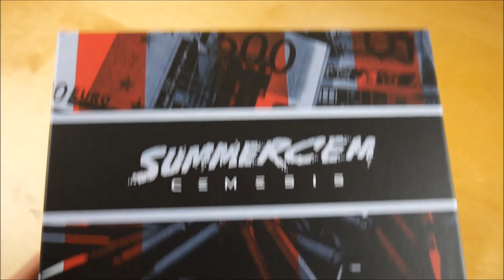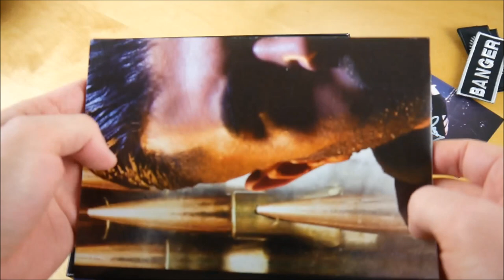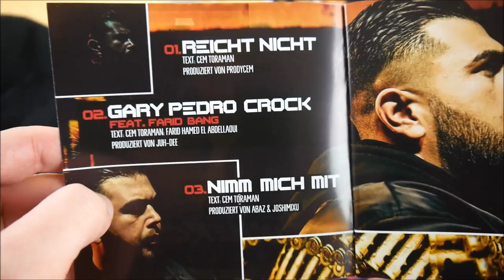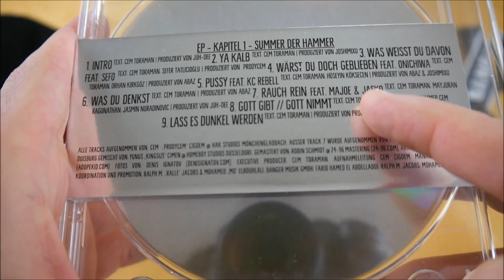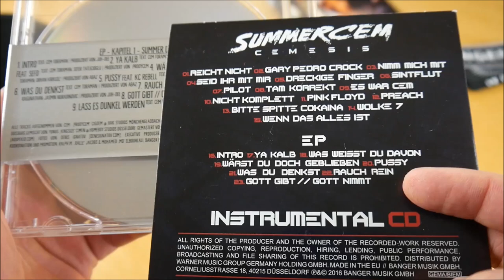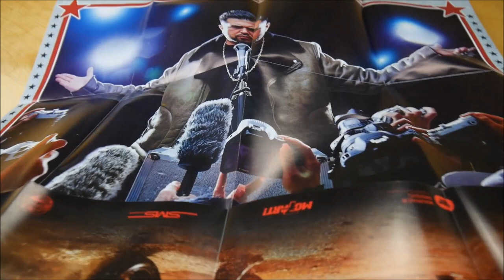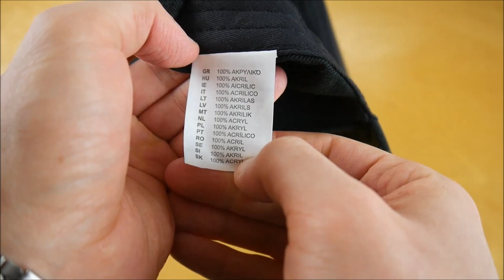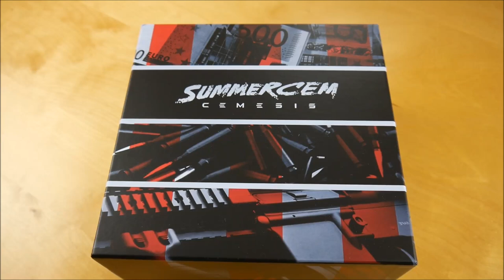Summer Cem - Cemesis Box Unboxing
In diesem Video zeige ich euch die Cemesis Box von Summer Cem.
► Hier könnt ihr das Album kaufen:
Mehr von Summer Cem

► ALBUM INFOS
Summer Cem – Cemesis
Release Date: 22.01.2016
Kaufpreis: 39,99 €

Cemesis Box Inhalt:
- Album
- Album Instrumentals
- Bonus EP
- Doppelseitiges Poster
- Autogrammkarte
- Snapback Cap
- Patch (3x)
- Sticker (3x)

Cemesis Tracklist:
01. Reicht nicht
02. Gary Pedro Crock (feat. Farid Bang)
03. Nimm mich mit
04. Seid ihr mit mir
05. Dreckige Finger
06. Sintflut
07. Pilot (feat. KC Rebell)
08. Tam Korrekt
09. Es war Cem
10. Nicht komplett (feat. Mic Donet)
11. Pink Floyd
12. Preach (feat. Sefo)
13. Bitte Spitte Cocaina (feat. Farid Bang)
14. Wolke 7
15. Wenn das alles ist

Bonus CD (Kapitel 1: Summer der Hammer)
01. Intro
02. Ya Kelb
03. Was weißt du davon (feat. Sefo)
04. Wärst du doch geblieben (feat. Onichiwa)
05. Pussy (feat. KC Rebell)
06. Was du denkst
07. Rauch rein (feat. Majoe & Jasko)
08. Gott gibt / Gott nimmt
09. Lass es dunkel werden

Cemesis Info:
Das neue Album von Summer Cem erscheint am 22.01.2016 über Banger Musik.